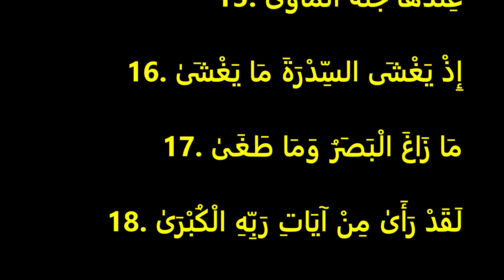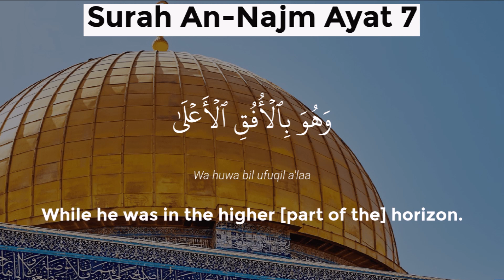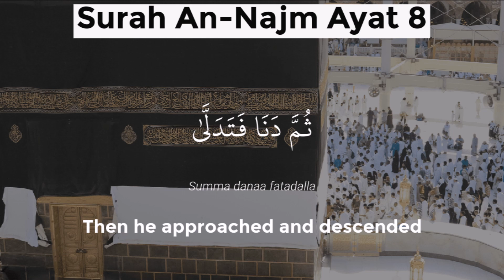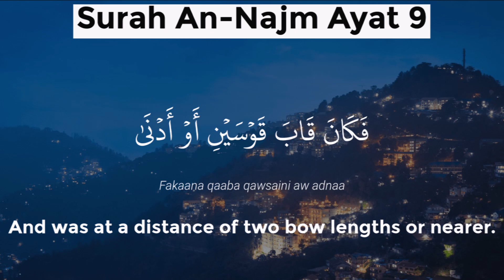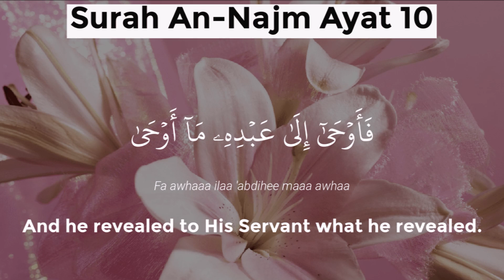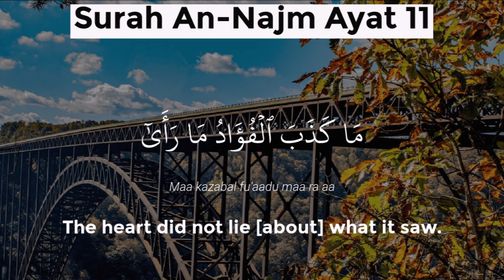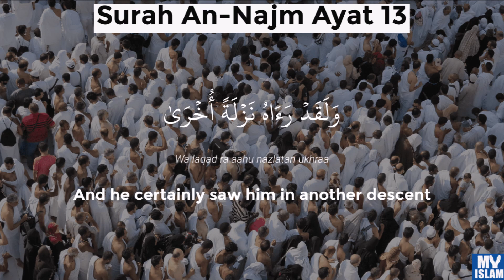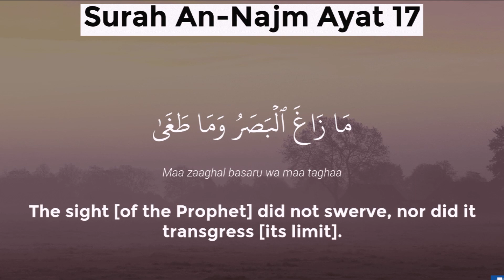TAFSEER: Surah An-Najm ayat 7-17 by Imam Zayd Sharief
Imam Zayd Sharief continues his tafseer of Surah An-Najm with ayats 7-17 in this video.
(53:7) being on the higher horizon. (53:8) Then he drew near and hung above suspended, (53:9) until he was two bows' length away, or nearer. (53:10) Then he revealed to Allah's servant whatever he had to reveal. (53:11) His heart added no untruth to what he saw. (53:12) Are you, then, going to contend with him regarding what he sees with his eyes? (53:13) Indeed he saw him a second time, (53:14) by the lote-tree at the farthest boundary, (53:15) near which is the Garden of Abode. (53:16) (This was) when the lote-tree was covered with that which covered it. (53:17) His eye did not waver, nor did it stray,